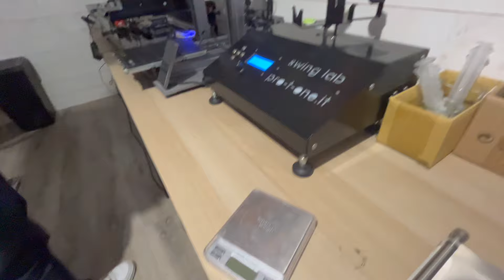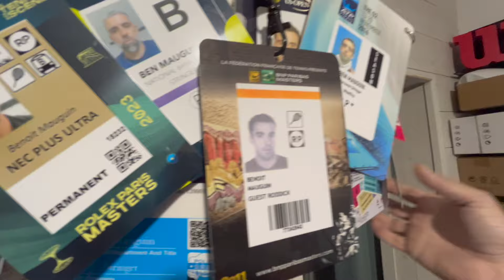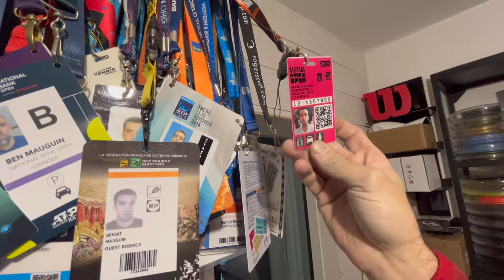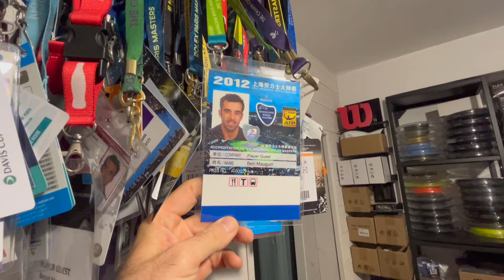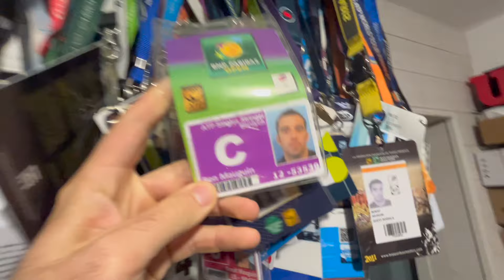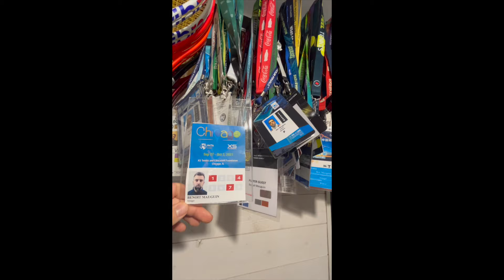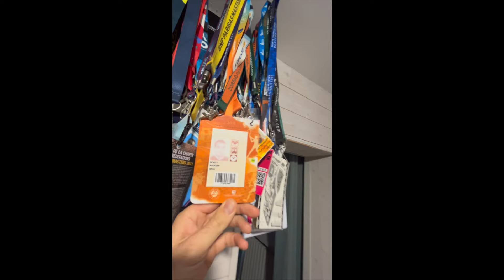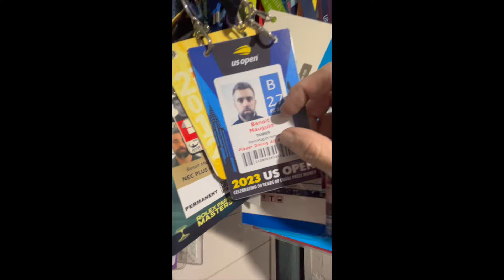Version intégrale de la customisation d'une raquette d'un PRO dans l'atelier de Ben Mauguin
Benoit, cordeur et customiseur du circuit depuis 15 ans, explique comment customiser ta raquette comme un pro.

On a eu la chance de passer une journée dans l'atelier de Benoit Mauguin, cordeur de l'équipe de France de Coupe Davis et customiseur professionnel de raquettes de joueurs et joueuses du circuit.

Ben vend son magasin Match Point Pro Shop Tennis à Eaubonne - Val d’Oise
Pour customiser vos propres raquettes :

🙋🏻‍♂️Je suis Max Zamora et j'ai créé le podcast Tennis Legend. Je rêvais d'être joueur professionnel de tennis. J'ai fait une année en sports études chez Mouratoglou à 13 ans puis deux en université aux US, à Troy en Alabama. J'étais 2/6 à mon meilleur.

Avec ce projet qui a débuté pendant le 1er confinement, j'ai fait plus de 300 interviews et cumule + de 5 millions d'écoutes.

J'ai la chance de vivre de ma passion et j'ai un paquet d'idées à développer.

ps. C'est hyper important pour nous de vous abonner à la chaîne et de mettre un like + un commentaire à chaque vidéo, ça peut paraître beaucoup mais c'est ce qui nous aide à faire rayonner notre travail, à aller chercher des sponsors pour réaliser de nouveaux projets qui vont vous régaler 🎾🧡